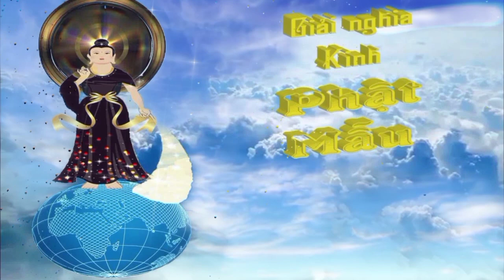nghe kinh địa mẫu 30 phút thân tâm thanh tịnh, phước lộc vẹn toàn, an vui tự tại....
nam mô bổn sư thích ca mâu Ni Phật, nam mô a Di Đà Phật, nam mô quán thế âm bồ tát, nam mô đại thế Chí bồ tát, nam mô đại địa tạng Vương bồ tát .